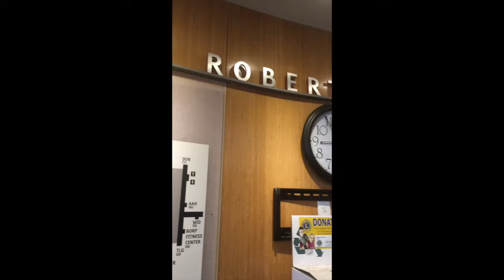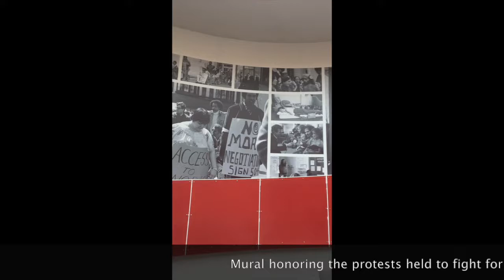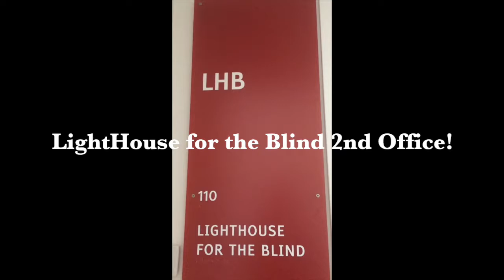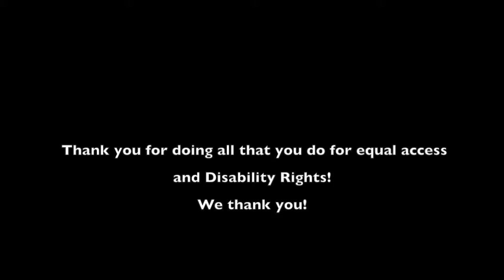My visit to Ed Roberts Campus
I visited Ed Roberts Campus in Berkerley, CA. O...M...G! This place is AMAZING! I have never experienced nearly total inclusion like this before.  This beautiful building doesn't just cater to ONE specifice disability, but ANY disability. It was amazing.